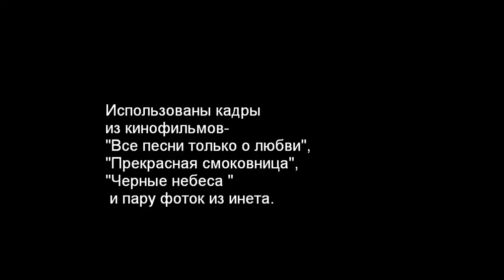Грегуар Лепренс-Ренге (Grégoire Leprince-Ringuet)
Фото слайд.